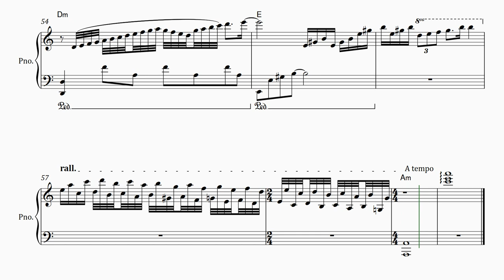Giovanni Marradi - Just for you - Arranged for solo piano, with music sheet